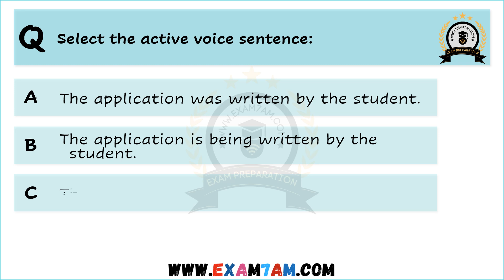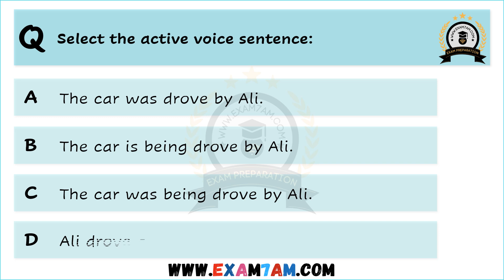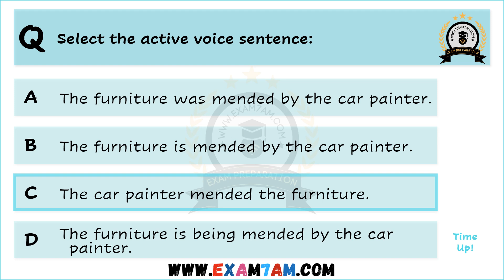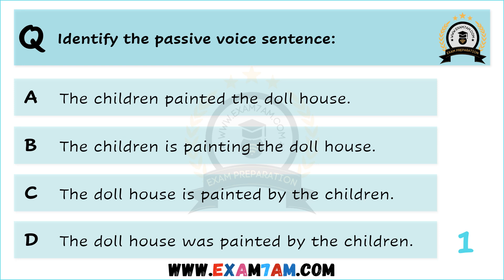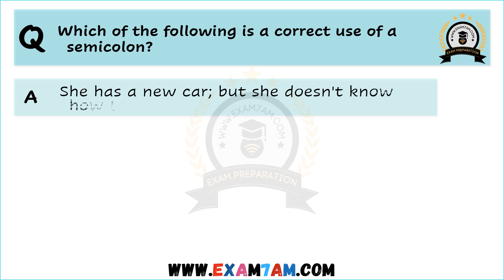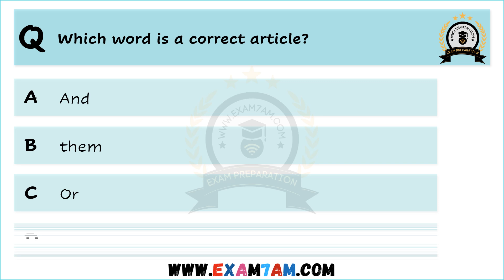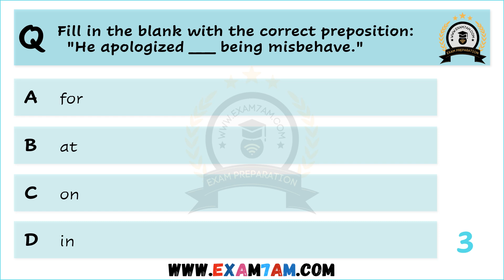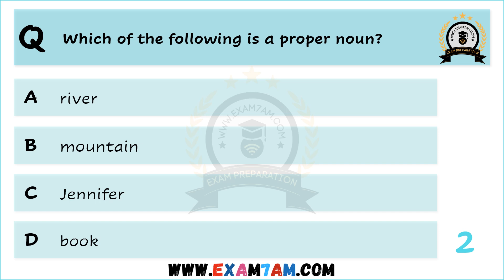Ultimate English Grammar Challenge: Can You Get 10/10?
Welcome to Exam Preparation’s Ultimate English Grammar Challenge! In this video, "Ultimate English Grammar Challenge: Can You Get 10/10?", we bring you a thrilling set of 10 challenging grammar questions to put your English skills to the ultimate test. With only 5 seconds to choose the correct answer for each question, this quiz is designed to be both intense and educational.

Whether you're gearing up for exams, enhancing your language skills, or just love a good grammar challenge, this quiz is perfect for you. Our quizzes provide a fun and interactive way to practice and master English grammar. Regular practice with these quizzes will lead to noticeable improvements in your grammar proficiency and boost your confidence in using English.

What You’ll Learn:

    Complex sentence structure
    Advanced tense usage
    Subject-verb agreement
    Punctuation and capitalization rules
    Common grammar pitfalls to avoid

Why Practice with Us? At Exam Preparation, we know that consistent and challenging practice is the cornerstone of mastering any subject. Our quizzes are carefully crafted to encompass a wide range of grammar topics, ensuring thorough learning. The 5-second timer introduces a real-time thinking element to your practice, making each session both effective and engaging.

Challenge Yourself: Are you ready to take on the ultimate grammar challenge? Can you achieve a perfect score of 10/10? Take the quiz and see where you stand! Share your scores in the comments below and invite your friends to join the challenge. Let’s make grammar learning both fun and interactive.

Your support and feedback mean a lot to us.